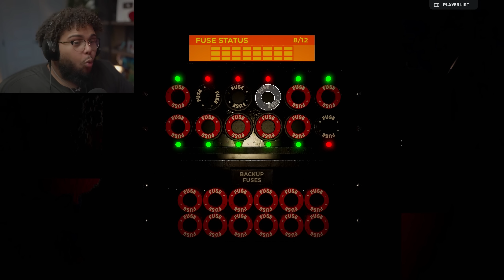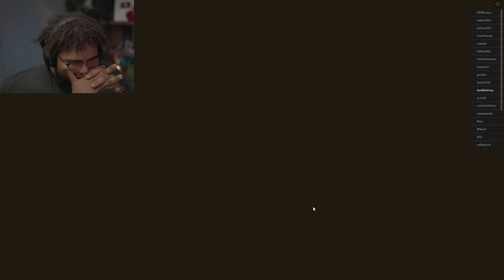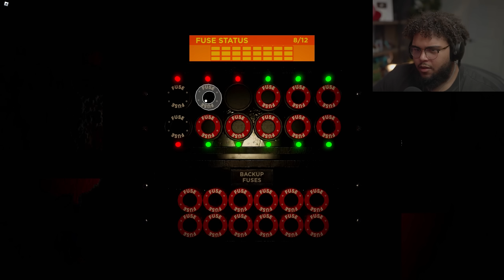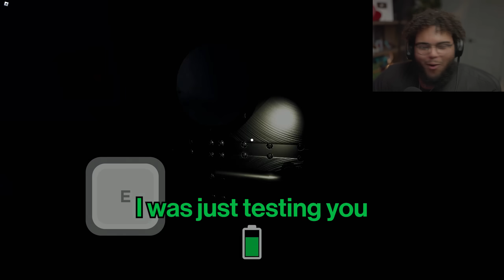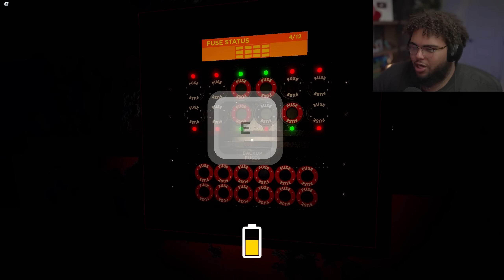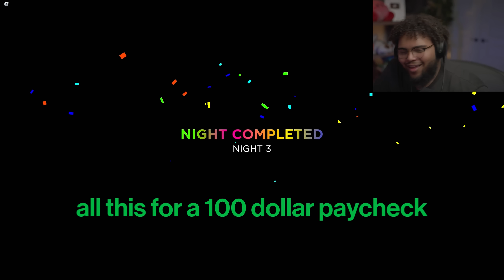THE BARNSTARS IS SCARIER THAN FNAF??? | Roblox